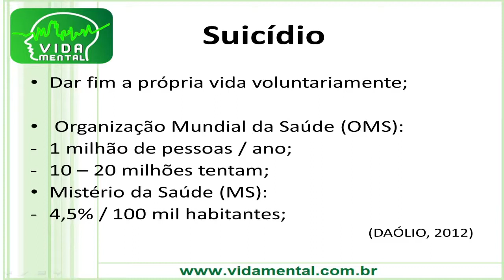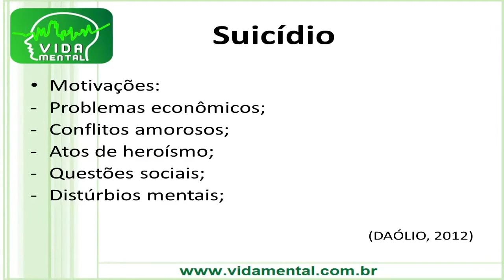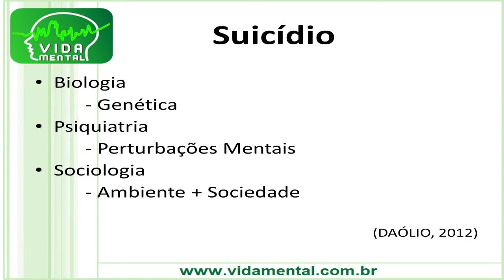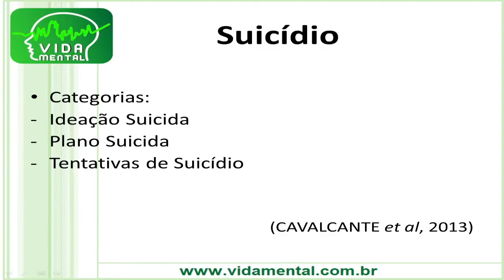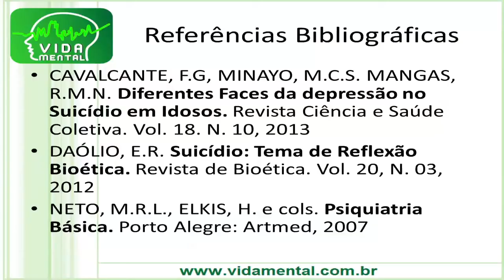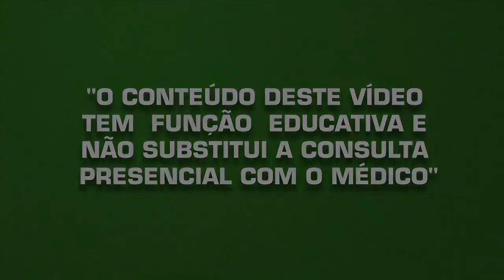Suicídio Quais as Possíveis Causas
Setembro Amarelo é o mês dedicado à prevenção do suicídio. Trata-se de uma campanha, que teve início no Brasil em 2015, e que visa conscientizar as pessoas sobre o suicídio, bem como evitar o seu acontecimento. Acredito que seja a época mais adequada para trazermos o tema da comunicação não – violenta através deste artigo, com o objetivo de promover a comunicação eficaz através da empatia e do amor.